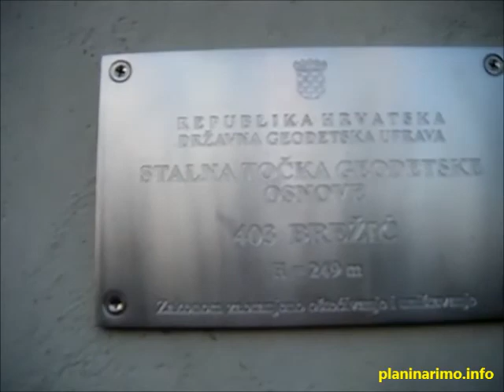Slatinsko prigorje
Izvor: planinarimo.info
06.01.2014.